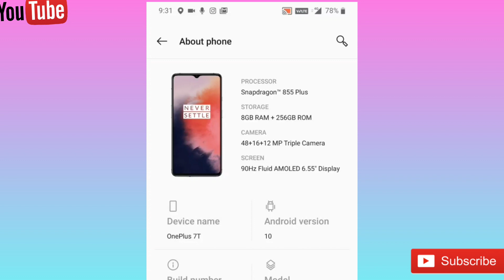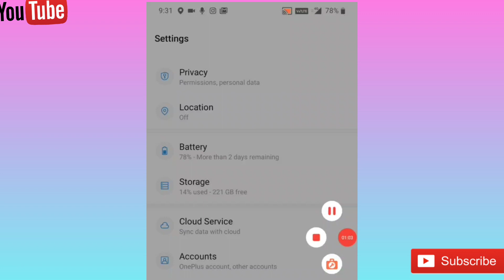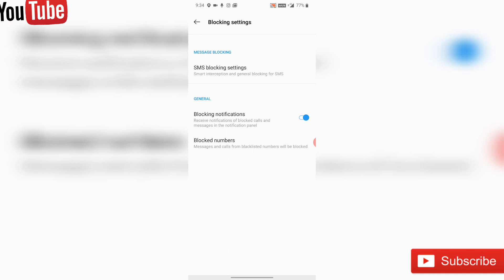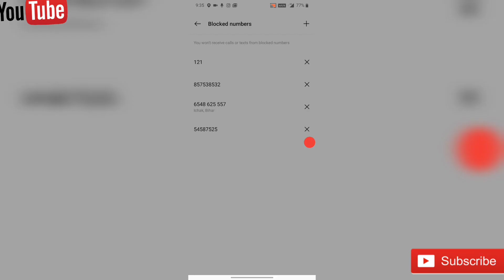OnePlus 7T Blacklist Setting - How to add blacklist number and remove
Namaskar Doasto aaj ke is video maine aapko bataya hai ki mi OnePlus 7T mobile ME blacklist me number add kaise Kare or remove kaise Kare bataya hai. Friends aap OnePlus 7T mobile me kiska bhi girlfriend ya friend ka number blacklist me add kar sakte hai. friends yeah trick settings sare all OnePlus mobile phone me he. Doasto mene aapko koi psreshan blackmail karta hoga to aap uska phone number blacklist me add kar sakte Hai. Is video me Maine aapko blacklist me number add kaise Kare or remove kaise Kare bataya hai. Aapse galti se kiska number block Ho gaya hoga to aap use unblock kaise Kare bataya hai. Step by step video dekh ke aap Sikh sakte ho. Muze ummid he yeh video aapko pasand aayegi...